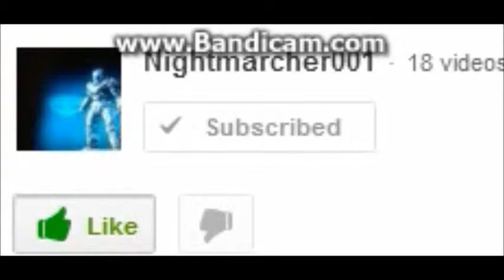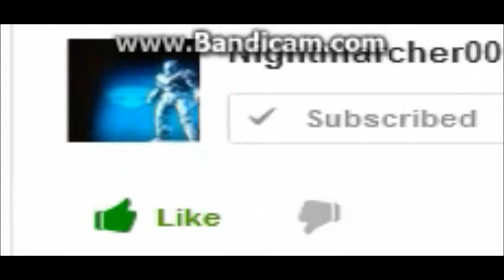Stick Games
Playing random games just for the fun of it^^